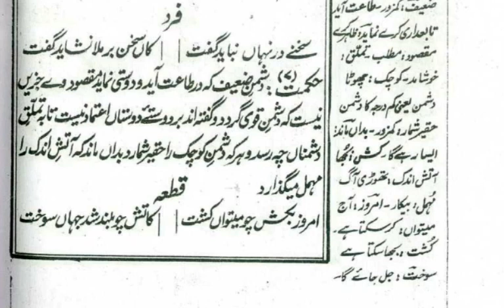Gulistan-e-Saadi Page 220 گلستانِ سعدی صفحہ Lesson :04 بابِ ہشتم